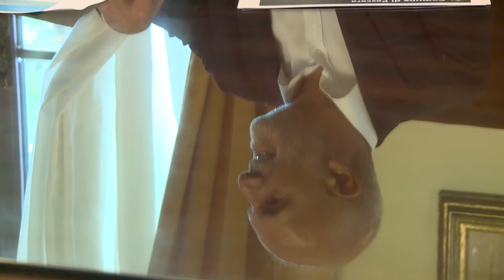Burocrazia addio: Pescara attiva lo Sportello Telematico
L’Amministrazione comunale di Pescara ha presentato lo sportello telematico per ridurre i tempi lenti della burocrazia